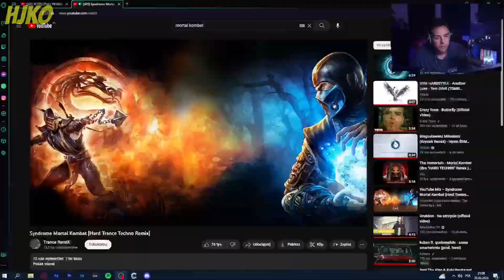YFL ZGADUJE PIOSENKI PO BICIE! (ft. Merghani, Bandura, NEEX, DobryPT, Tuszol)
😃 Siema, jeżeli mój film ci się spodobał zachęcam do lajkowania 👍
👉 Zostaw subskrypcje żeby być na bieżąco z moimi materiałami 🙏